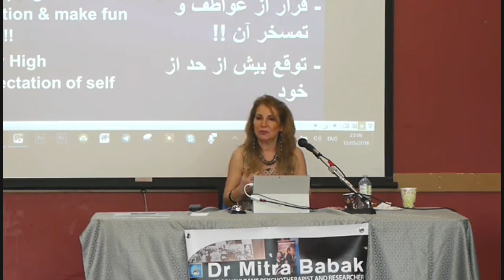Dr. Mitra Babak, Canada Seminar, دیدگاه فرد برتری طلب به عواطف